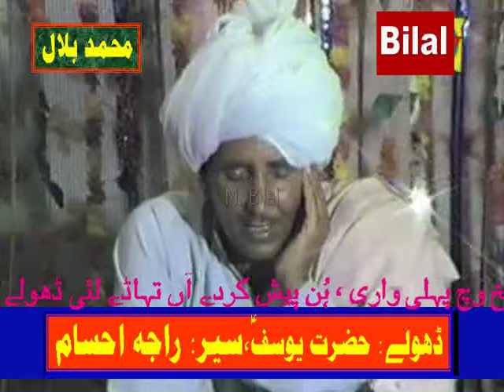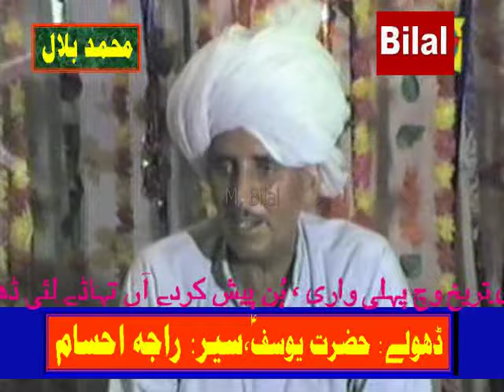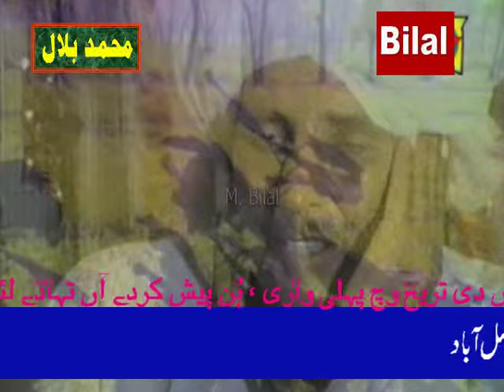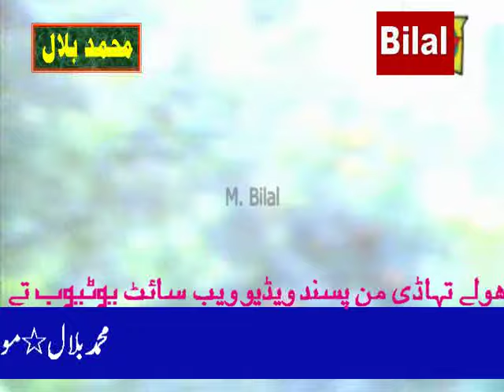Dholay Hazrat Yousaf A.S - Sair Raja Aehsam. Upload by: Muhammad Bilal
Muhammad Bilal
Chak no. 106 J/B Khichian, Tehsil : Chak Jhumra, District : Faisalabad , (Punjab) Pakistan